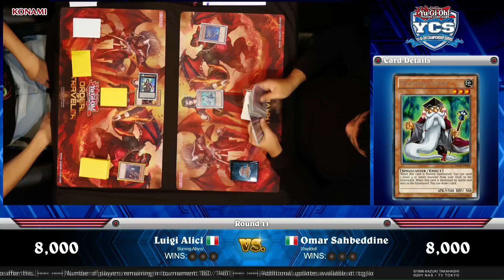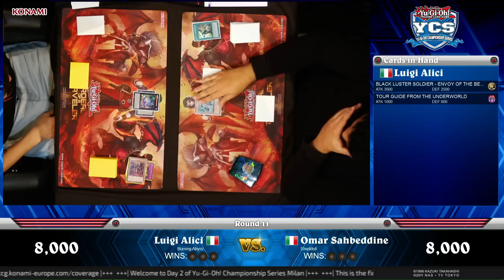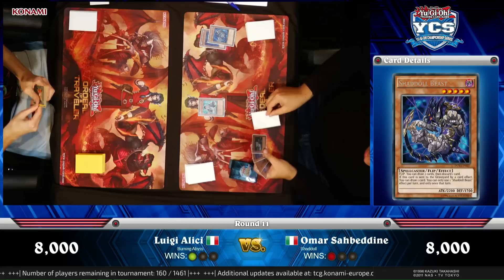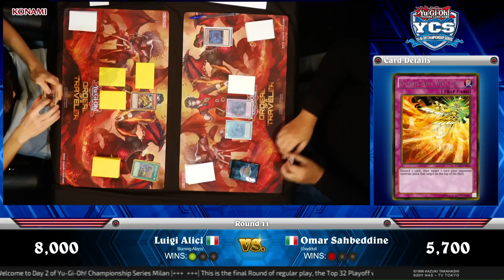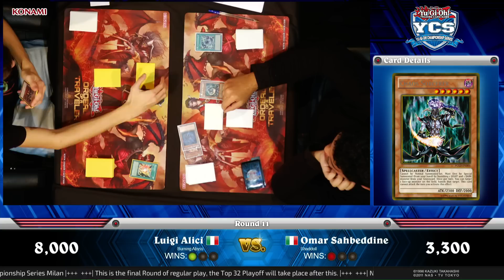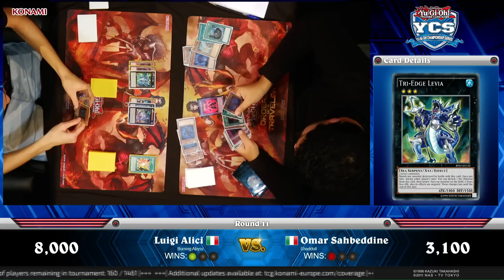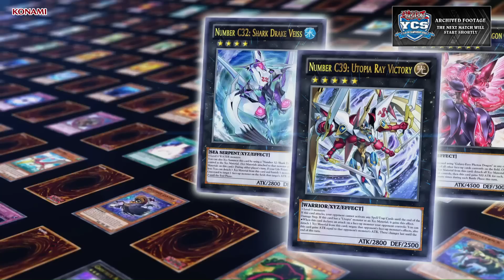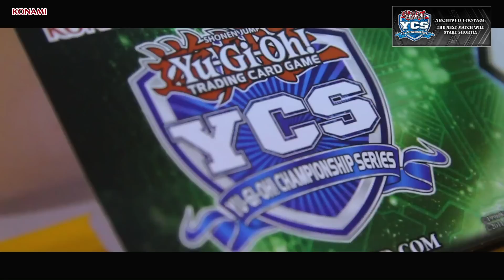YCS Milan: Round 11 Featured Match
Footage recorded from Yu-Gi-Oh! Championship Series Milan, held on December 6/7, 2014.
Round 11 Feature Match:  Luigi Alici (Burning Abyss) vs. Omar Sahbeddine (Shaddoll)